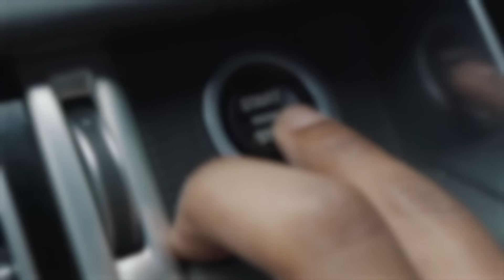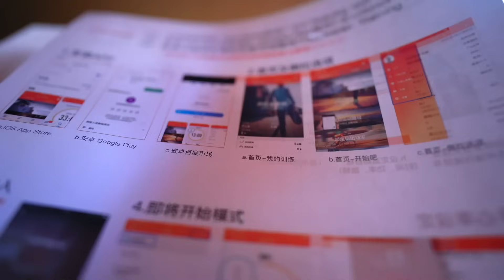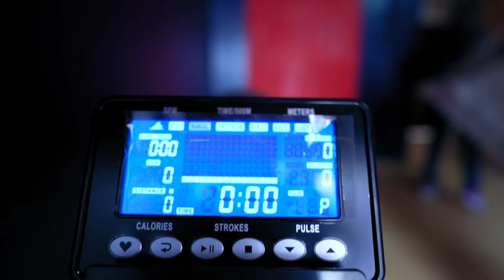My Dream Is Coming TRUE | VLOG 95